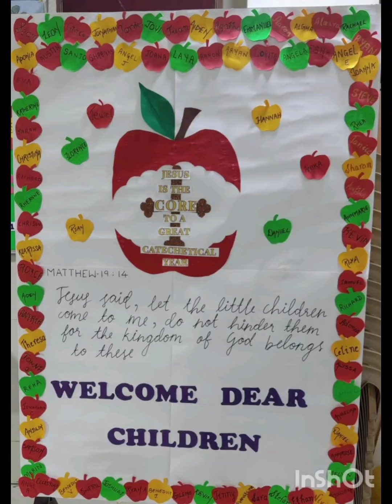inaugural ceremony of catechism academic yr 2024-25